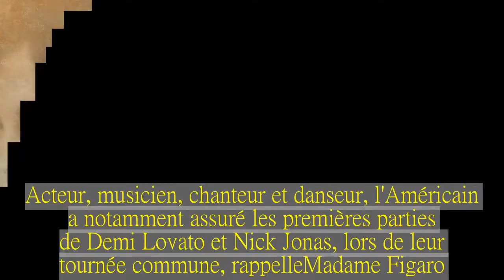Emma Watson est-elle en couple avec Chord Overstreet de la série "Glee" ?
Séparée de William "Mack" Knight depuis novembre 2017, Emma Watson aurait retrouvé l'amour, selon les informations de plusieurs tabloïds britanniques.Ces derniers affirment que l'actrice et militante féministe et Chord Overstreet, révélé dans la série Glee, seraient en couple.   Tout s'est emballé quand les deux protagonistes ont été aperçus ensemble à la soirée post-Oscars organisée par Vanity Fair, dans la nuit du 4 mars dernier.Le Daily Mail a publié, sur son site, plusieurs photos où l'on voit Emma Watson et Chord Overstreet quitter la soirée ultra-select avec un groupe d'amis communs.Le tabloïd souligne d'ailleurs que l'interprète d'Hermione dans la saga Harry Potter portait la veste de smoking de l'acteur sur les épaules.Ce n'est pas la première fois que le couple est aperçu ensemble.Déjà en février dernier, ils avaient été photographiés alors qu'ils prenaient un verre ensemble dans un bar de Los Angeles, après avoir assisté au concert du chanteur Nathaniel Rateliff & The Night Sweats.Emma Watson reste très discrète sur sa vie privée et s'était expliquée dans les colonnes de Vanity Fair."Je veux être cohérente.Je ne peux pas parler de mon petit ami dans une interview, et ensuite demander aux gens de ne pas me prendre en photo quand je suis en dehors de chez moi.On ne peut pas tout avoir." À 29 ans, Chord Overstreet a été révélé au grand public en interprétant Sam Evans dans la série musicale Glee.Acteur, musicien, chanteur et danseur, l'Américain a notamment assuré les premières parties de Demi Lovato et Nick Jonas, lors de leur tournée commune, rappelle Madame Figaro.   L'artiste est aussi connu pour ses conquêtes, souvent célèbres.Il a ainsi été en couple avec la sœur de Demi Lovato, Dallas, Rummer Wills (fils de Bruce) ou encore les actrices Emma Roberts et Ashley Benson.